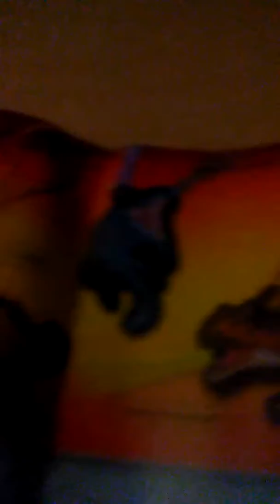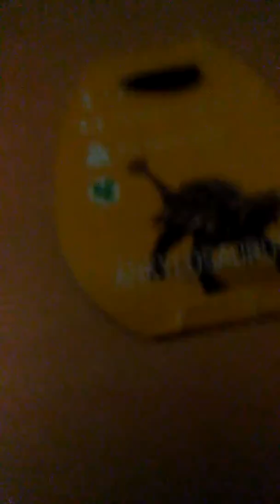Jurassic world light up.....toy